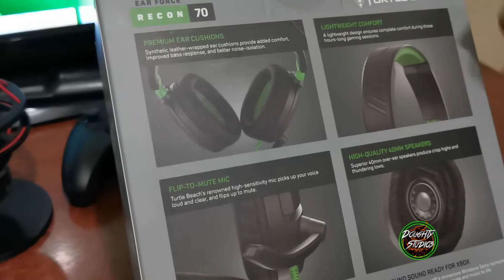UNBOXING Audífonos Gamer- para Xbox series X/ S/ Switch/ PC/ Celular (Turtle Beach)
Hacemos el Unboxing de unos Audífonos gamer de la marca Turtle Beach...

Este video no esta patrocinado por la marca..adquirí los audífonos con mi propio dinero